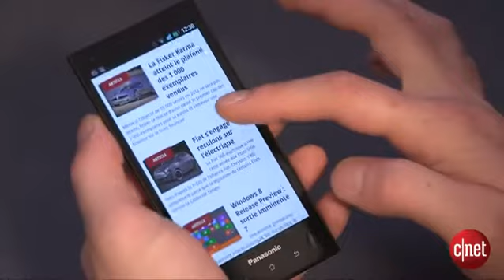Eluga : le smartphone étanche par Panasonic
Les Geeks lui reprocheront son manque de fluidité, son faible stockage, son appareil photo moyen ou sa faible autonomie, par contre le technophile branché pourra se targuer d'un smartphone au design remarquable, aux finitions sans reproches, et bien-sur le coté étanche : le Panasonic Eluga waterproof fera sensation cet été dans la piscine !